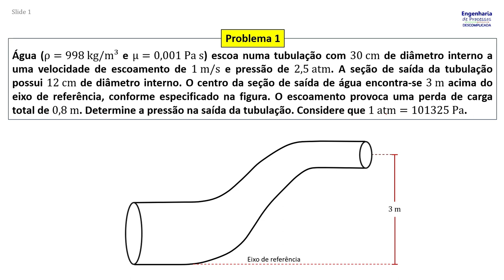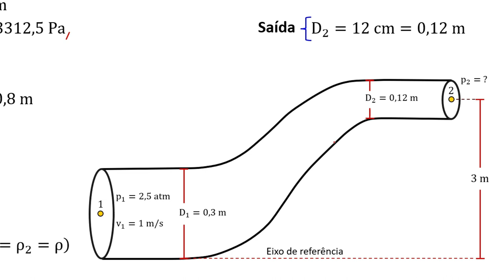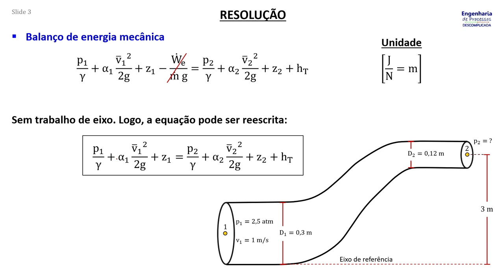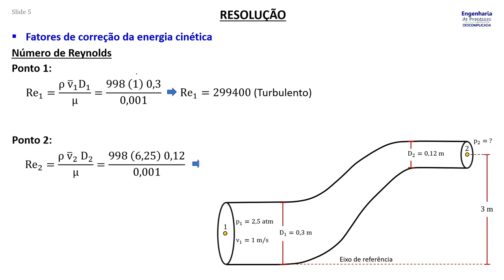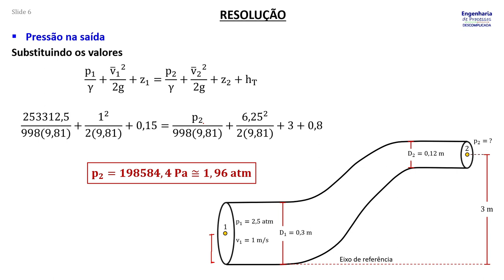Balanço de Energia Mecânica (Problema 1)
Água (ρ=998 kg/m³ e μ=0,001 Pa s) escoa numa tubulação com 30 cm de diâmetro interno a uma velocidade de escoamento de 1 m/s e pressão de 2,5 atm. A seção de saída da tubulação possui 12 cm de diâmetro interno. O centro da seção de saída de água encontra-se 3 m acima do eixo de referência, conforme especificado na figura. O escoamento provoca uma perda de carga total de 0,8 m. Determine a pressão na saída da tubulação. Considere que 1 atm=101325 Pa.